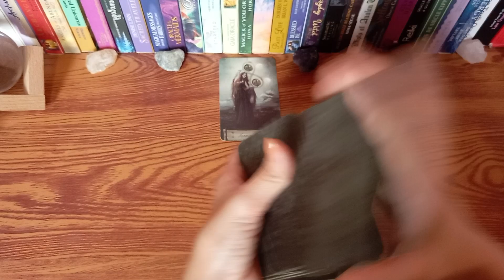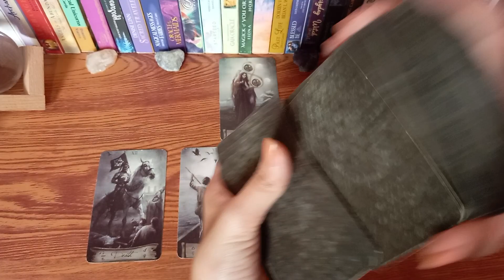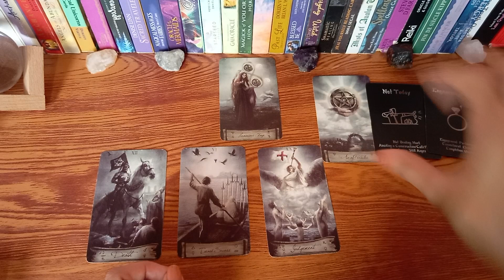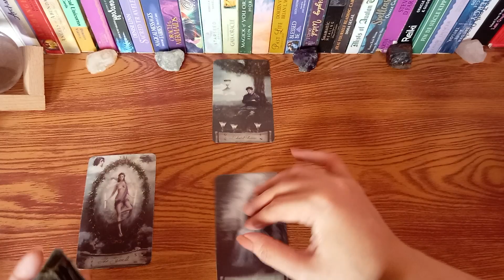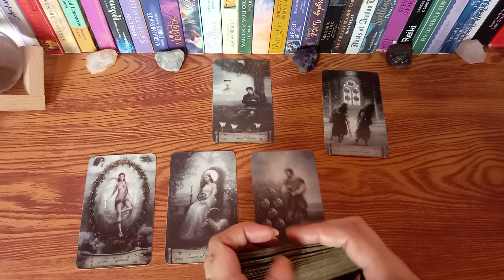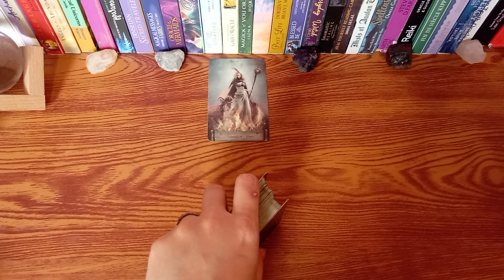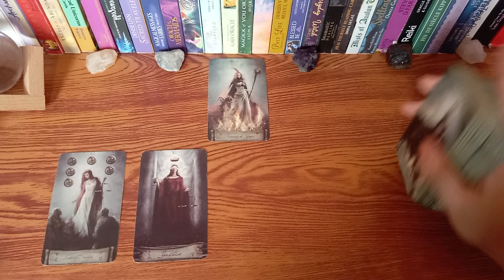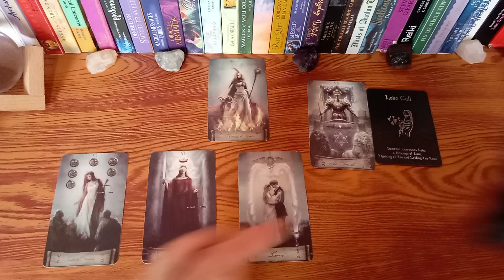🔮AUGUST 15,2022 🍍GEMINI 🍍LIBRA 🍍AQUARIUS